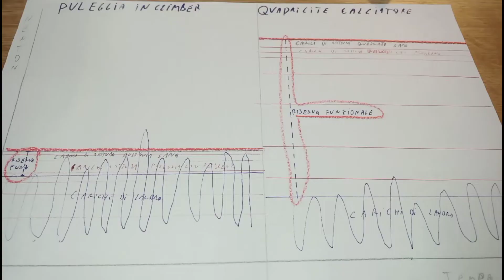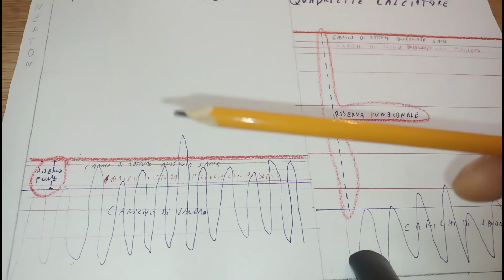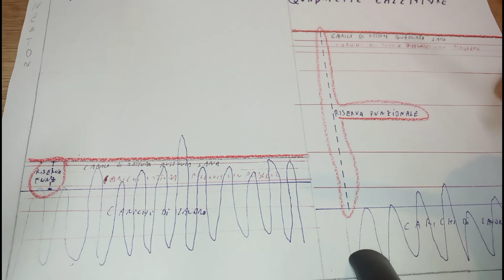Arrampicata e riserva funzionale. Cosa, come e perchè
In questo video il Dottor Kelios Bonetti, medico chirurgo, specialista in ortopedia e traumatologia, esperto in patologia arrampicatoria parlerà della riserva funzionale in arrampicata. Spiegherà cos'è e e come gestire l'allenamento sia su roccia, che su plastica, boulder e lead.